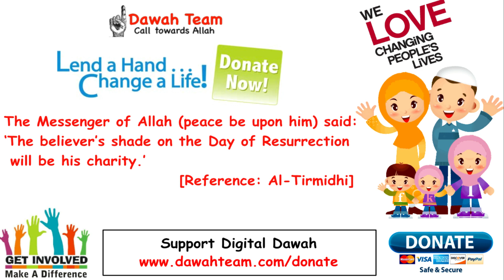🚨HOW TO STAY RESILIENT THROUGH TOUGH TIMES🤔 ᴴᴰ - Mufti Menk